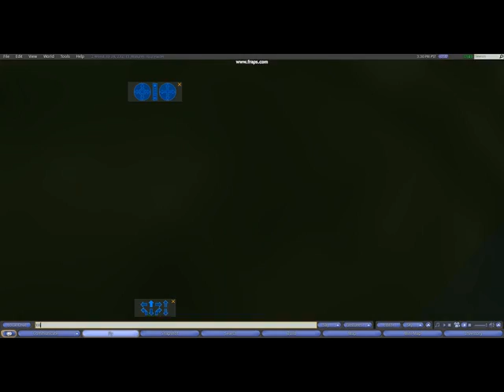Kitely [Virtual Worlds] - Use Your Imagination~Dream Big.avi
Kitely is a FREE(Kitely Coins/Credits) easy to log into (currently uses Facebook Logins) Open Sim 3-D Virtual World, currently in BETA. Just pick an avatar and you are there. Visit a Kitely World today, like w w w .kitely [dot] com/virtualworld/Scott-Walsh-2/Z-World-3D , spend at least 5 minutes browsing around, and create your own Kitely World and you are in the Bonus Club. Remember, it is BETA and Open Sim has is a volunteer open-source project that has only been around a short while.

Very much like Second Life, without alot of the negatives. Learn to build,
sculpt, and customize your island, or parcel, however you wish. Welcome to the HyperGrid.

You can live in a virtual world like this for free forever, but when it comes time and you need some virtual currency, remember who introduced you and get the best exchange rates at VirWox, a safe trustworthy company that has been around a long time. Buy Bitcoins, Lindens, (OMC) at VirWox - USE PAYPAL or CC - US or International

 ht tps:// w w w.virwox[dot]com/?r=8188

Happy Flying! Beam me up, Scotty? Teleport in anytime.

I call my Kitely World Imagination Island. I was inspired by Walt Disney and they say IF YOU BUILD IT THEY WILL COME.

Another 3-D World to check out: 3dstore.dibbleartoworks[dot]com